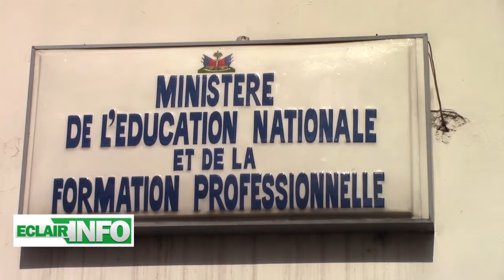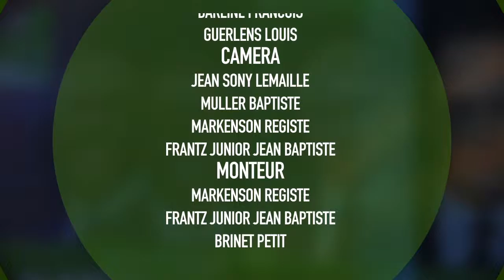ECLAIR INFO 29 DECEMBRE 2015